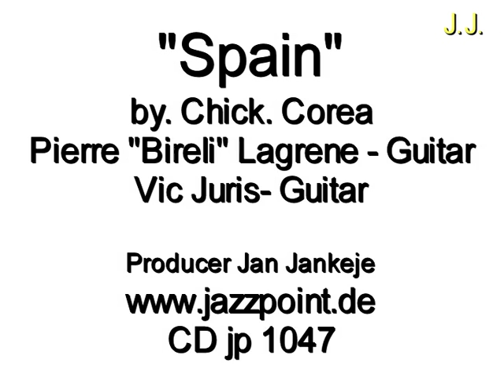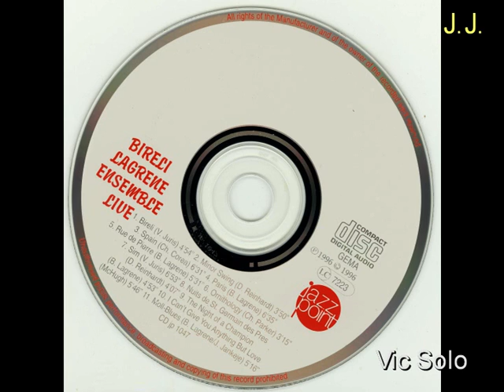"Spain" by. Chick Corea (Bireli Lagrene, Vic Juris Guirar Duet!!!!!! Fantastik!!)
"Spain" by. Chick Corea (Bireli Lagrene, Vic Juris Guittar Duet

Bireli Lagrene- Bass
Vic Juris- Guitar

CD jp 1047

Bireli Lagrene
Vic Juris guitar
Jan Jankeje acoustic bass
Diz Disley rhythm guitar
Gaiti Lagrene rhythm guitar

Bireli Lagrene on 'The Night of a champion' electric bass
Bireli Lagrene on the right channel, Vic Juris on the left channel

Bireli
Minor Swing
Spain
Paris
Rue de Pierre
Ornithology
Sim
Nuits de St. Germain des Près
The Night of a Champion
I Can't Give You Anything but Love
Moll-Blues

Recorded the 1st and 2nd of June 1985 in Freiburg/Germany at the Jazz Festival. Produced by Bireli Lagrene and Jan Jankeje. Engineer: André Ulmann.

Die LP jp 1015 (CD jp 1047) - live in Freiburg erhielt den Preis der Deutschen Schallplattenkritik (Vierteljahresliste 2/1986)

..Lagrene's playing is imaginative spirited, and technically accomplished, and he already possesses abilities most players spend years developing. At this rate, he is assured a position in the annals of jazz guitar.
(Guitar Player)

Dies ist mehr als eine Plattenempfehlung, es ist eine Lobeshymne. Auf einen mittlerweile 19jährigen Gitarristen.
..Für Insider zum Vergleich: Dies ist die beste Gitarren-Live-Platte seit der mittlerweile klassischen 'Friday Night in San Francisco'.